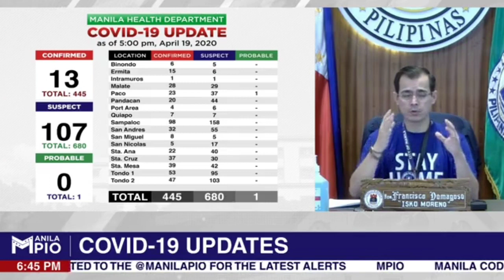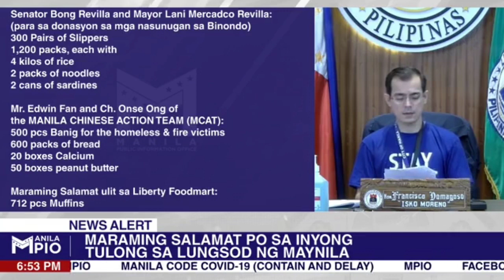Mayor ISKO nagpasalamat kay senator Bong Revilla!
VIDEO COURTESY OF MANILA PUBLIC INFORMATION OFFICE